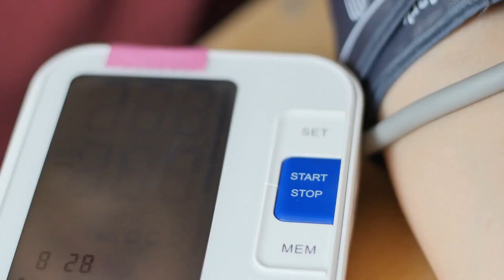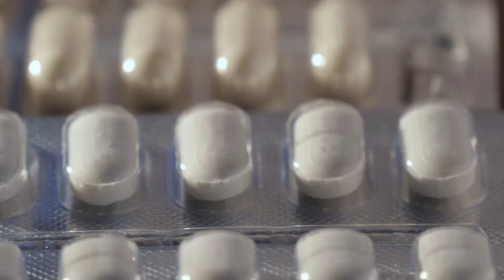High Blood Pressure: Why You Shouldn't Worry About the Numbers?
High blood pressure, also known as hypertension, is a common condition that affects millions of people worldwide. It's often referred to as the "silent killer" because it doesn't show any symptoms, but can lead to serious health problems if left untreated.

High blood pressure occurs when the force of blood against the walls of your arteries becomes too high. This can be due to a variety of factors, such as genetics, lifestyle choices, and underlying health conditions.

Many people become worried when they receive a high blood pressure reading, but it's important to remember that it's just a number. In fact, blood pressure readings can vary greatly from one moment to the next, depending on a variety of factors such as stress, physical activity, and even the time of day.

Variability of Blood Pressure Readings

So, what should you be concerned about when it comes to high blood pressure? The answer is the long-term trend of your readings, not just a single reading. Your doctor will be looking at your overall blood pressure levels over time, and will make a diagnosis based on that information.

Long-term Trend is Key

If you have been diagnosed with high blood pressure, it's important to take steps to manage it. This may include making lifestyle changes such as eating a healthy diet, losing weight, reducing salt intake, and getting regular exercise. Additionally, your doctor may prescribe medication to help control your blood pressure.

Managing High Blood Pressure

It's also important to have regular check-ups with your doctor to monitor your blood pressure levels and make sure you're on track. With proper management, you can keep your blood pressure in a healthy range and reduce your risk of developing serious health problems.

Regular Check-ups with Your Doctor

So, if you have high blood pressure, there's no need to worry about a single reading. Just focus on making lifestyle changes and working with your doctor to manage your blood pressure over the long term.